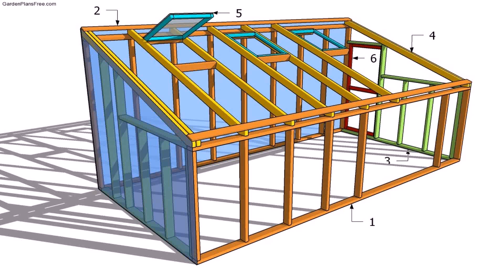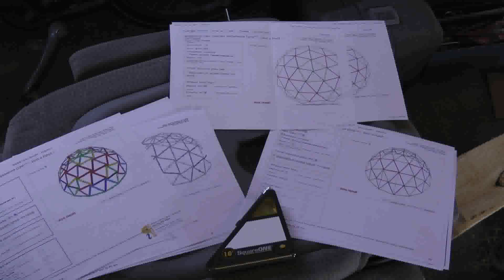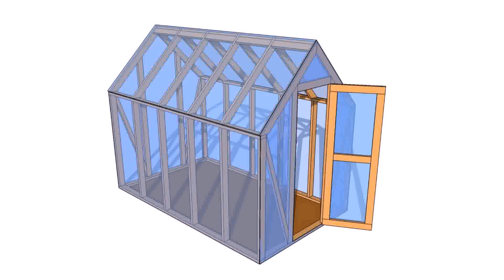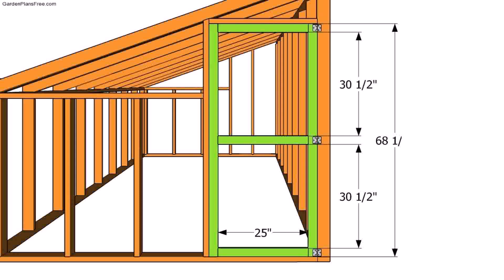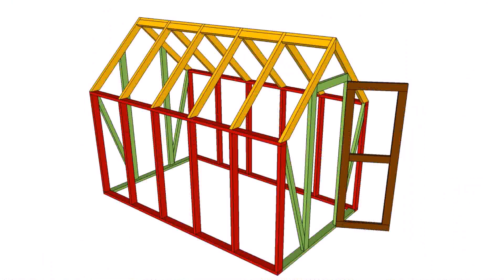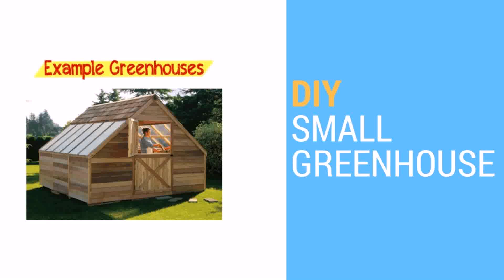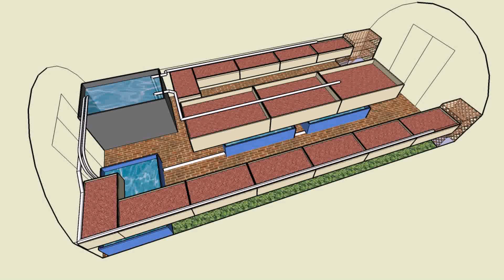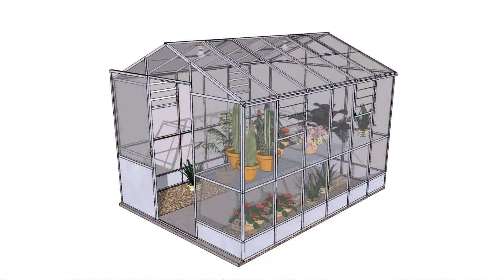Small Greenhouse Building Plans - Gif Maker DaddyGif.com (see description)